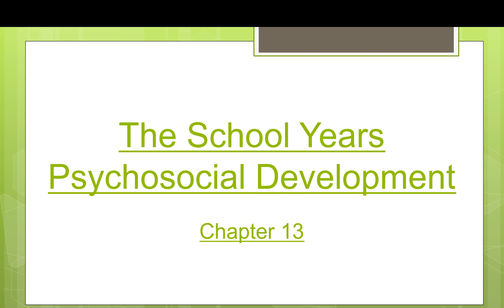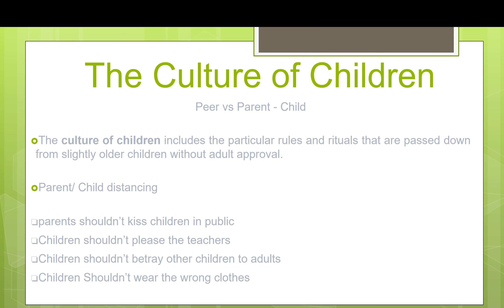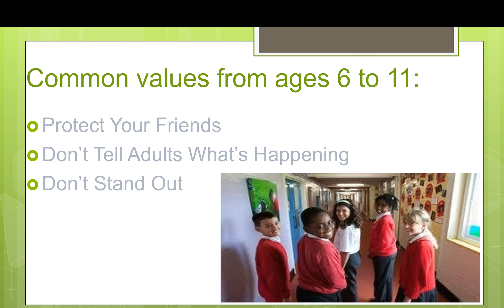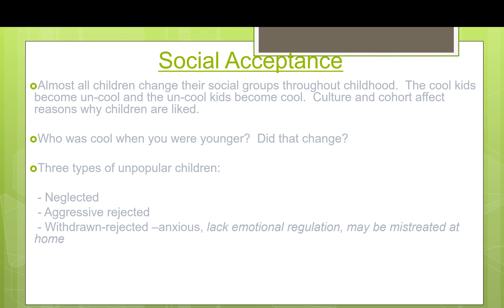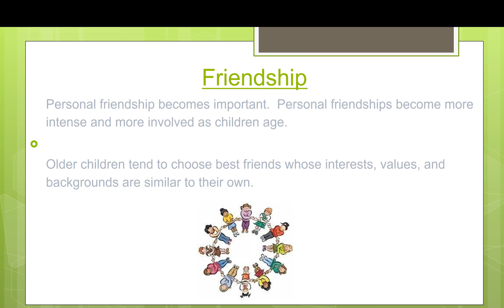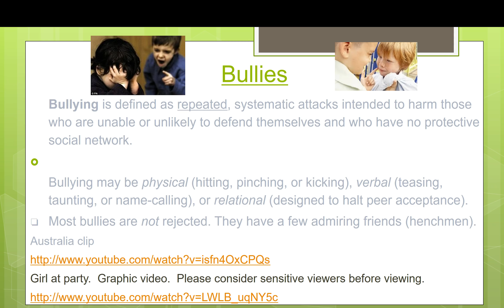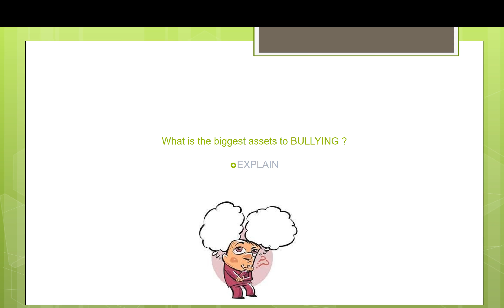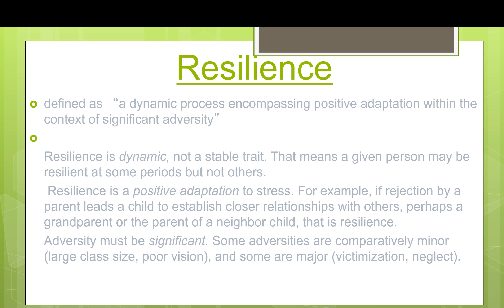The School Years Psycho-Social Development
Burger textbook Chapter 13